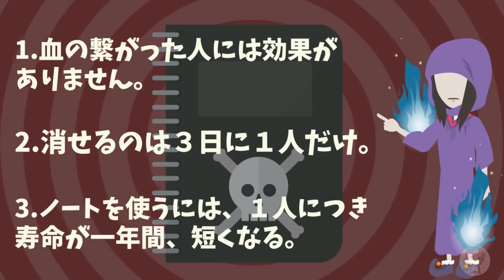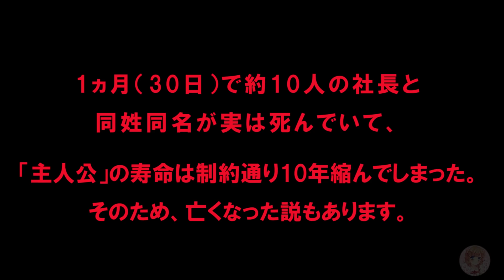【意味が分かると怖い話】黒いノート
これホントかもはこちら！